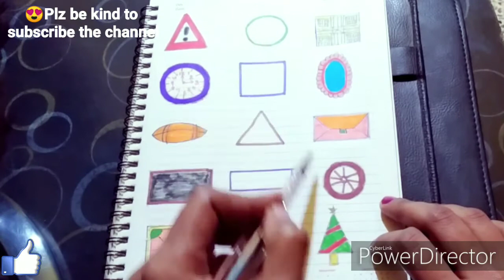बच्चों को आकार Shapes कैसे सिखाए । How to teach shapes । Shapes । Aakar ke baare me kaise samajhaye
इस वीडियो के हेल्प से आप सब बहुत आसानी से बच्चो को Shapes के बारे में बता सकते है।
इसीलिए विडियो को पूरा जरूर देखे और हेल्पफुल लगे तो लाइक शेयर करना ना भूलें।

1.  Types of shapes
2.   How to teach Shapes
3.   How to make kids  understand about the shapes
4.   आकार के प्रकार
5.   बच्चो को Shapesकैसे सिखाए
6.   बच्चो को shapes के बारे में कैसे बताए
7.   Shapes समझाने के तरीके
8.    Design Your Dreams
9.     designyourdreams